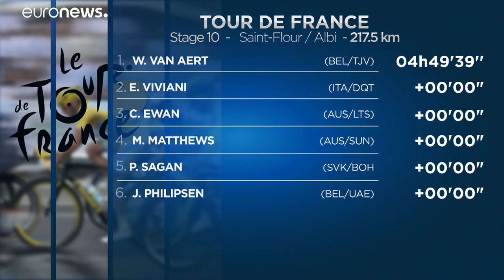Tour de France: Belgier Wout Van Aert gewinnt zehnte Etappe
Bester Deutscher war beim zehnten Streckenabschnitt Emanuel Buchmann, der als Zweiundzwanzigster ins Ziel fuhr.…